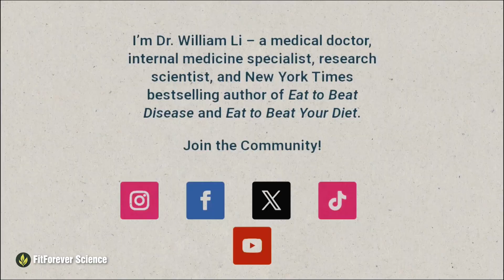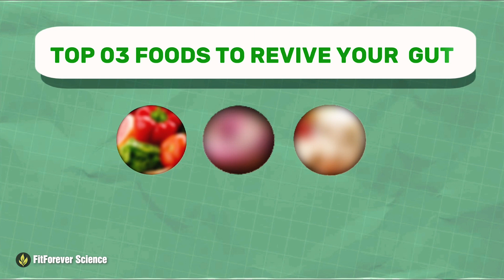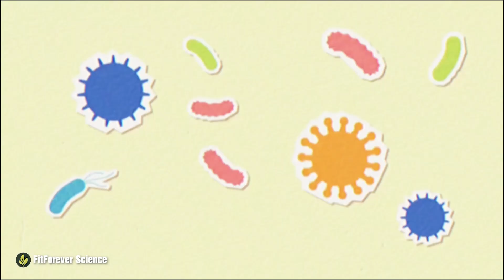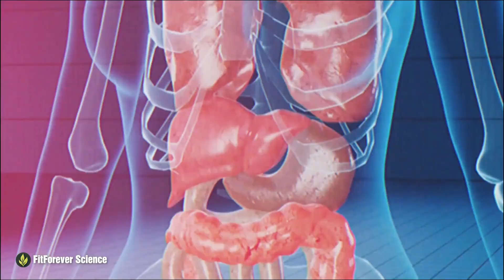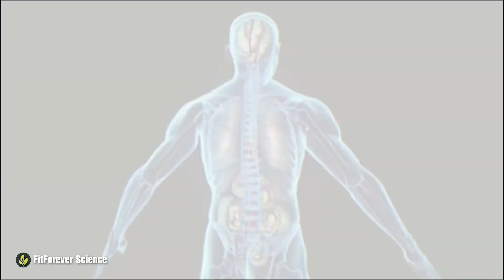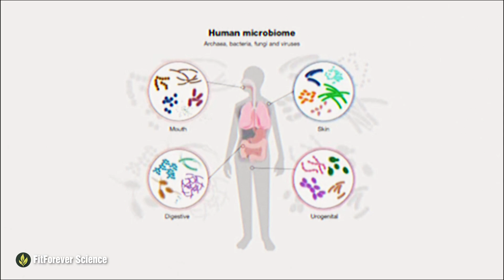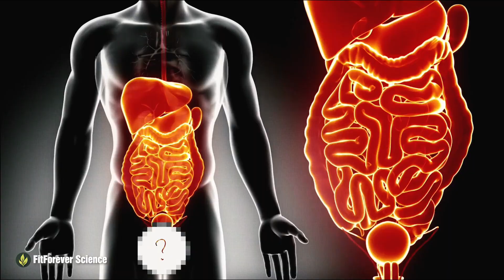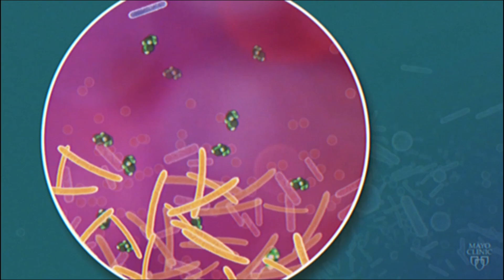Dr. William Li: ''SHOCKING Gut-Healing FOODS Big Pharma Doesn't Want You to Know''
In today’s video, we have extracted Dr William Li’s teaching on gut health, how importance it is and how you can improve it to reduce body fat, kill cancer and live longer.

Meet Doctor William Li, a world-renowned Harvard-trained medical doctor, researcher, and president and a founder of the Angiogenesis Foundation. His work has led to more than 40 FDA-approved therapeutics and devices for cancer, cardiovascular disease, wound healing, and vision loss. He is also a New York Times bestselling author with “Eat To Beat Disease” and he recently published a new book “Eat To Beat Diet”.